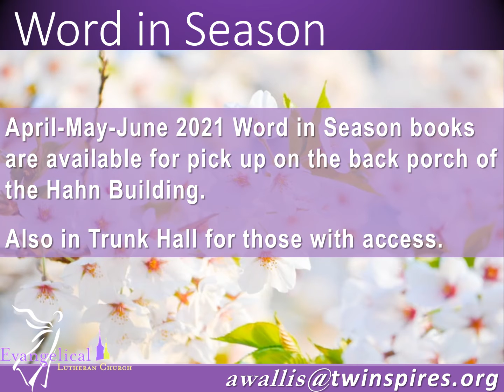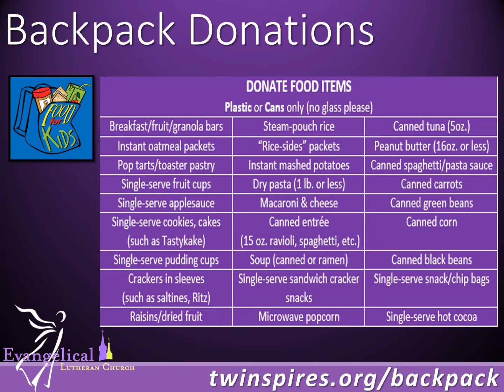Digital Announcements 4/11/2021